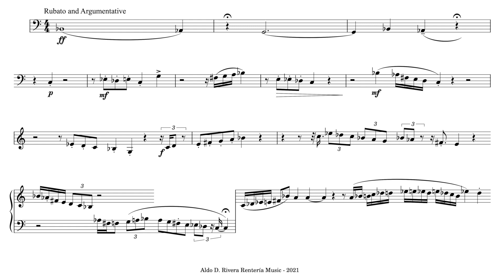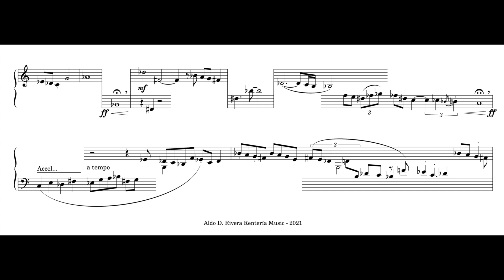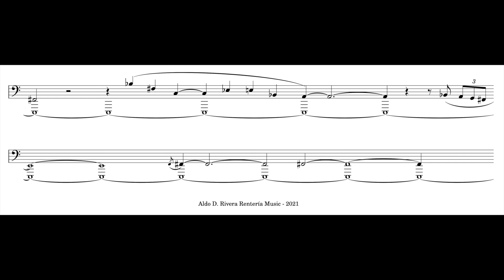Conversation, Improvisation No. 1 | Synthesizer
*Headphones Recommended*

Conversation, Improvisation was a series that I did not initially intended to share to the public as it was really just a way of recording and reviewing my improvisations. Aside from using these recordings as a learning tool for improvising, it was a fun project to share with some close friends.

With that said, this episode(?) of Conversation, Improvisation shows the very first in the series. Conversation, Improvisation was only recorder in audio and not video. Therefore, I decided to make a score to follow along. The score is generated by translating midi information in to a readable score. I did not do it by ear because I was the one who performed this improvisation... so transcribing is not really a benefit in this case. So instead of transcribing, I tailored the score to look presentable and somewhat unusual. Enjoy!

Music, Score, Editing and Performance by:
Aldo D. Rivera Rentería

Artwork by:
Abel De Jesús Rivera Rentería